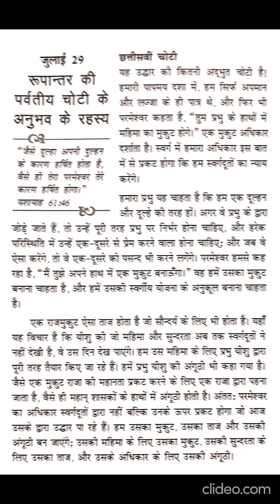hindi sharing gods secrets today 29 July